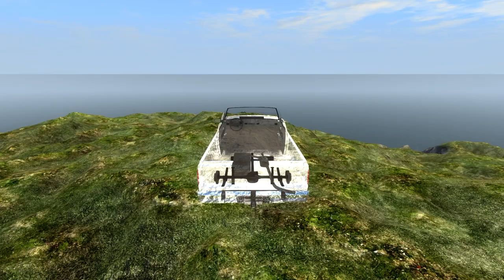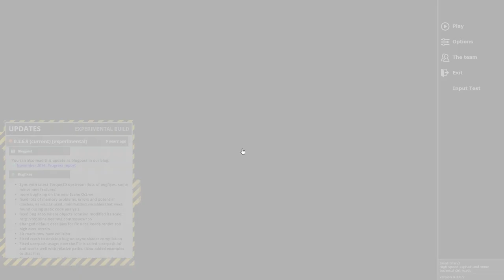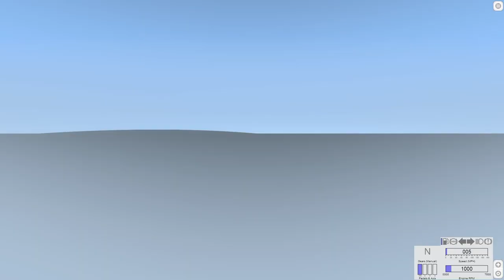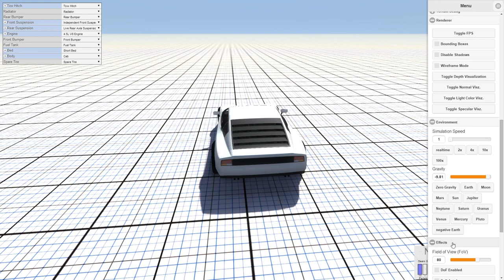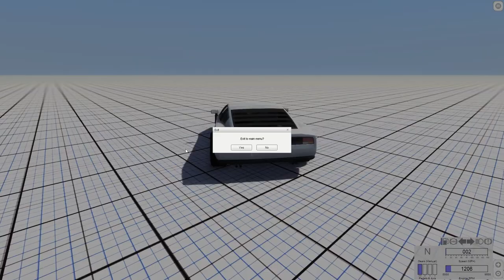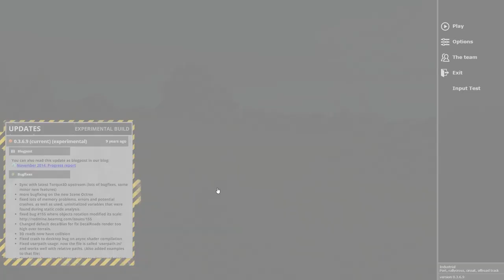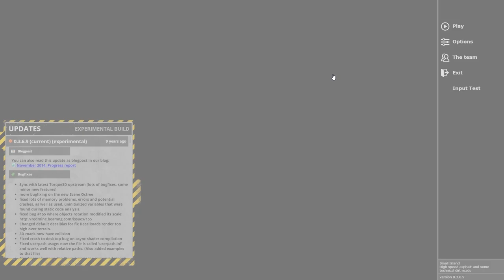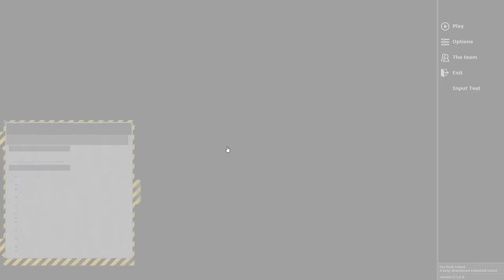Let's Play Old BeamNG.drive Versions - Episode 3 - Version 0.3.6.9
Here is a series where I play and review BeamNG.drive versions. I'm going to be starting with version 0.3.0.5 and play right up to 0.10 for now, and then end with the first release, 0.3.0!

In this episode, I play BeamNG.drive alpha version 0.3.6.9. Released on December 1, 2014. It came with lots of new features and fixes.

This is the earliest version that works with my controller!

Sorry about the random laggy parts, there is nothing I can do about that.

And bye for now!

TIMESTAMPS:
0:00 Menu
0:39 Cliff
2:06 Derby Arenas
4:15 Dry Rock Island
6:48 East Coast, USA
10:16 Grid, Small, Pure
12:15 Grid Map
17:38 Hirochi Raceway
21:43 Industrial Site
23:58 Small Island, USA
25:48 the_void
25:54 Outro